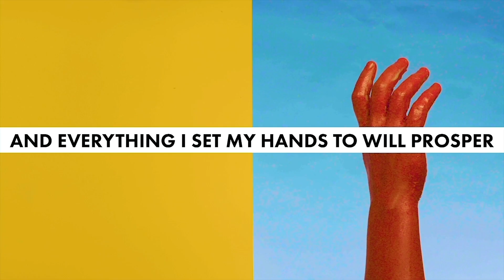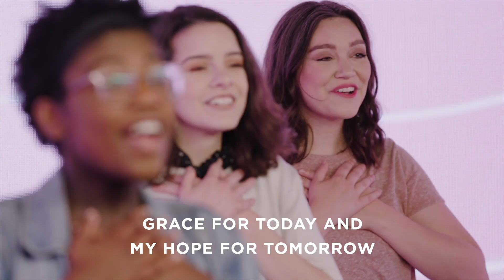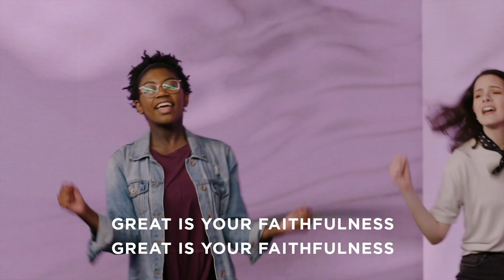Gateway Kids Preschool Lesson | Fruits: The Holy Spirit Gives Me Faithfulness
Faithfulness is a fruit of the Spirit! Join us as we learn how we can be faithful.